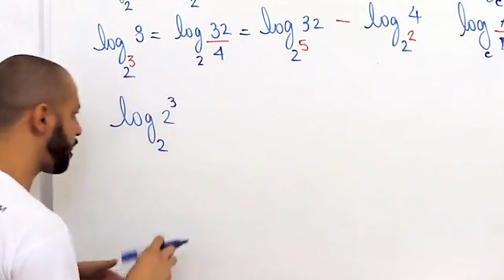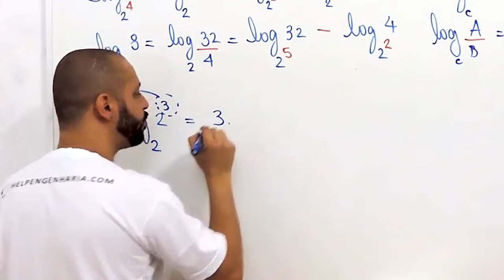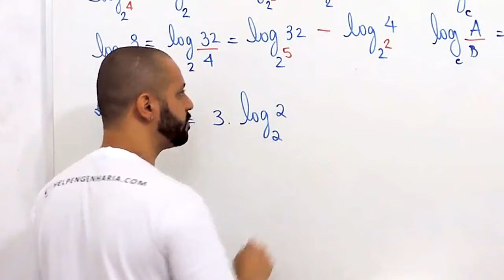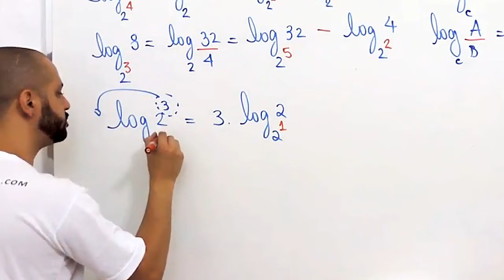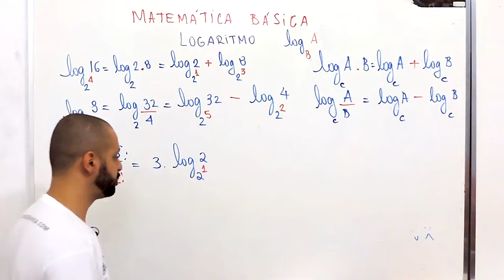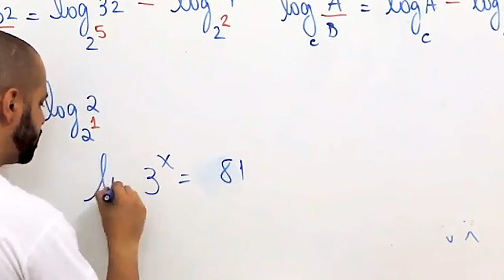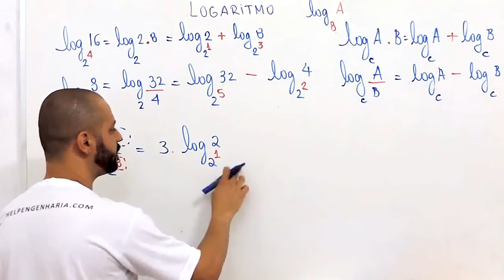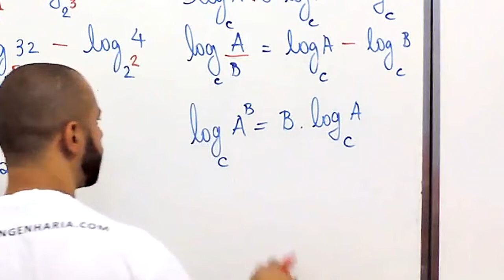TOMBANDO O EXPOENTE - LOGARITMOS - MATEMÁTICA BÁSICA